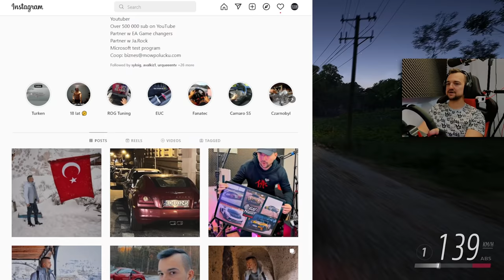"Tryb Fortnite" Niemożliwe pojedynki 😂 / Forza Horizon 5